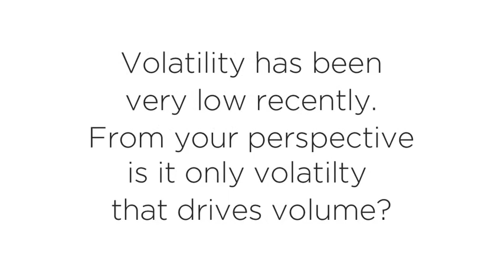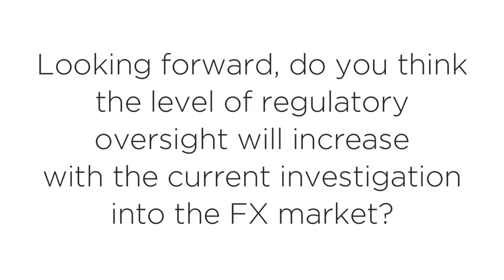LMAX Exchange CEO, David Mercer, at FX Week Europe Conference -- 2013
LMAX Exchange CEO, David Mercer, took part in a panel discussion at the FX Week Europe conference: The here and now: decoding the market structure and adapting to the 'new normal'